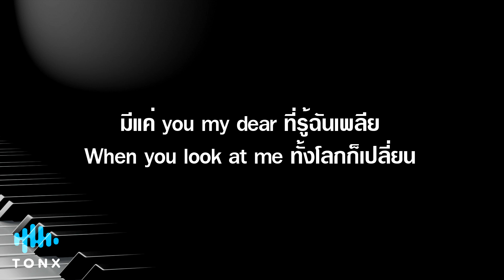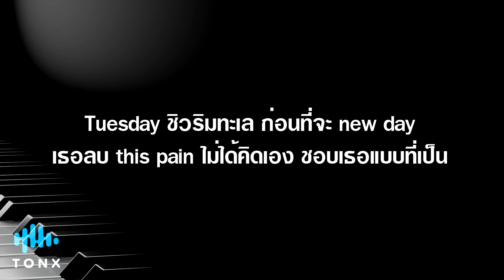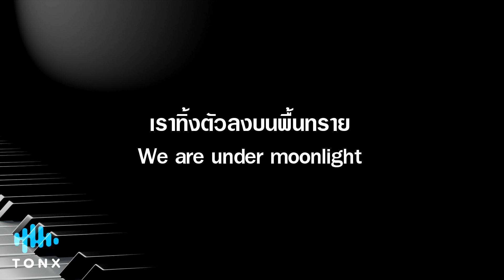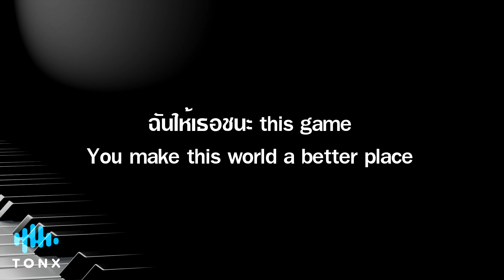Sunkissed - Urworld l คีย์ผู้หญิง คาราโอเกะ เปียโน [Tonx]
Sunkissed - Urworld l คีย์ผู้หญิง คาราโอเกะ เปียโน เนื้อเพลง (Piano by Tonx)

✭สำหรับคนที่นำ Backing Trackนี้ไปใช้ กรุณาแปะลิ้งค์ให้ด้วยนะครับ
Tonx's Piano Studio :

🙏  Airpay ID : TonxKrittanan
🙏  บช กสิกรไทย : 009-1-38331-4 นายกฤตนัน ศรีอ่อน
 ผลงาน Produce ล่าสุด ต้อง กฤตนัน 🎹